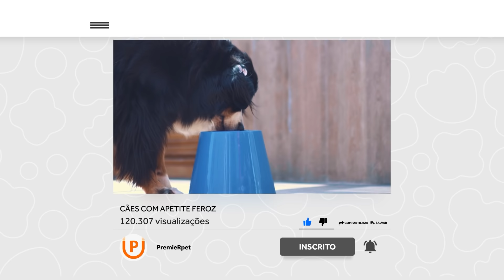Cães com apetite feroz | PremieRpet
Seu cão está comendo rápido demais e não fica saciado? Hoje vamos dar dicas para ajudar seu pet a comer mais devagar.